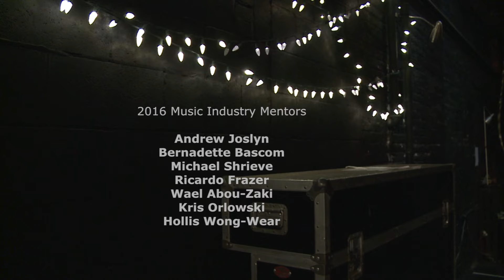STG’s Songwriters Lab 2016: “This Time”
Songwriter band- Crème of Wheat: Emma Jassy, Lucia Opalka, Nile Camai Nina Reckinger, Olivia Kurofsky, Victoria Alkin